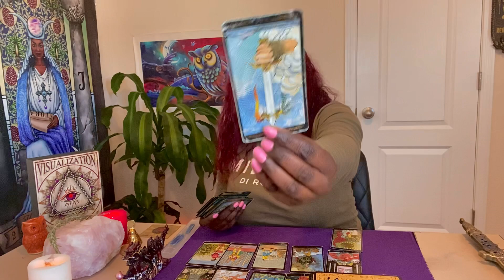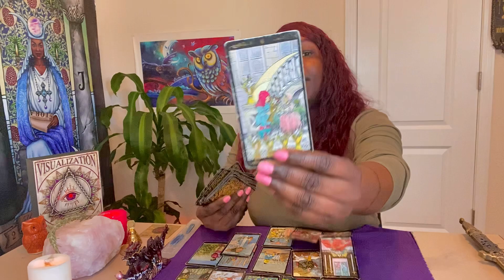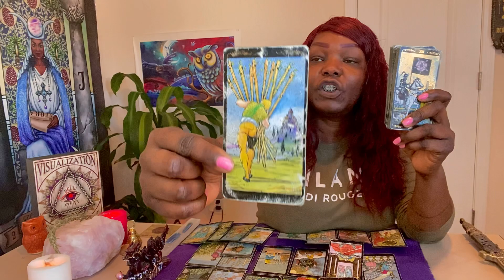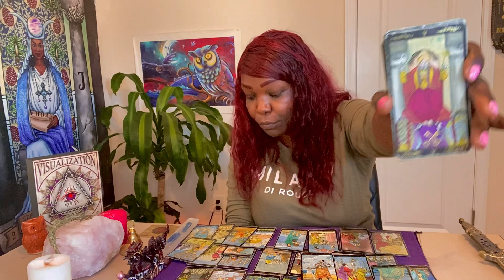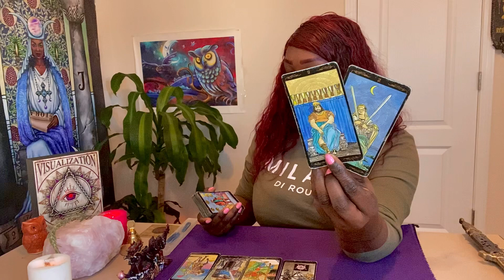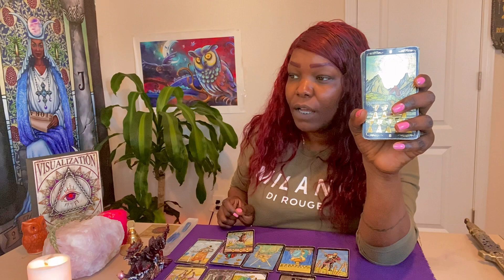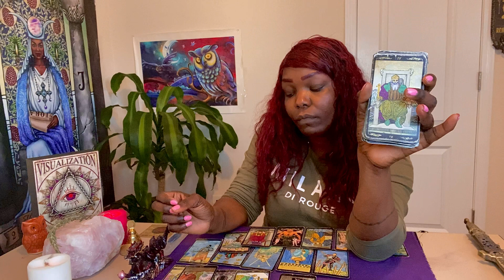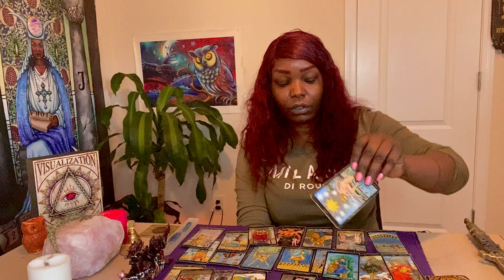Uncovering the TRUTH About Kenneka Jenkins Tarot Reading 🔮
Tarot Reading on details surrounding the death of Kenneka Jenkins